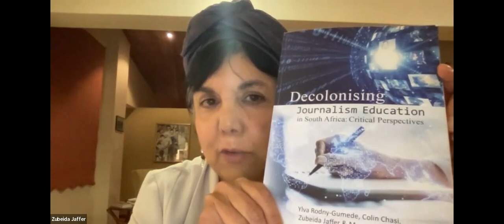Future of Media: How can we make journalism better for everyone?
The Daily Vox hosted a special panel for Youth Month and their 8th anniversary moderated by The Daily Vox’s co-founder Khadija Patel looking to consider how the media landscape is viewed by people who work within it as well as how media consumers view it.

Speakers:
Kayleen Morgan, multimedia journalist at News24

Kayleen Morgan is an award winning multimedia journalist at News24, covering some of South Africa’s biggest news stories in real time, with video and images. She has been in the industry for five years, recently gaining recognition for her work in KZN during the recent floods.

Beauregard Tromp, Africa editor with OCCRP

Beauregard Tromp is the Africa Editor at OCCRP, an international cross-border investigative journalism project. He has been awarded the CNN Africa print journalist of the year, Vodacom South African journalist of the year and Mondi Shanduka Journalist of the year. A 2013 Nieman fellow and former deputy editor at the Mail and Guardian, Tromp has been a journalist for more than 20 years. He is the co-author of the biography of Chris Hani.

Pheladi Sethusa, lecturer of Journalism and Media Studies at Wits University

Pheladi Sethusa is a lecturer at the Wits Centre for Journalism. Her teaching areas include multimedia news production, ethics and mis/disinformation. She holds a Masters in Digital Documentary from the University of Sussex. She currently tells stories through podcasts and documentary films.

Zubeida Jaffer

Zubeida Jaffer is an award winning South African journalist, author and activist. She has helped with developing local community newspapers during the time of resistance to apartheid. In March 2021, she and her daughter, Ruschka Jaffer launched Number10Publishers Publishers, a company through which she is further pursuing her commitment to having an independent voice and helping others find their own.

Kate Skinner

Kate has been a media freedom activist since 1994. She sat on the Freedom of Expression Institute (FXI) Board for a decade and in 2008 she founded the civil society “Save our SABC” campaign. In February 2018 Kate was appointed executive director of the South African National Editors Forum (SANEF) and in July 2021 she took over as executive director of the community media online and print organisation, the Association of Independent Publishers (AIP).